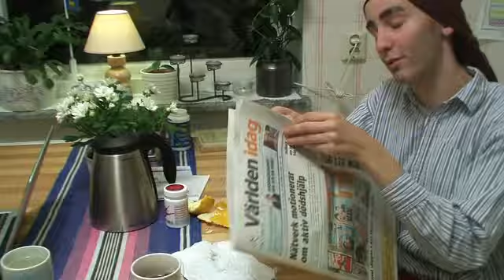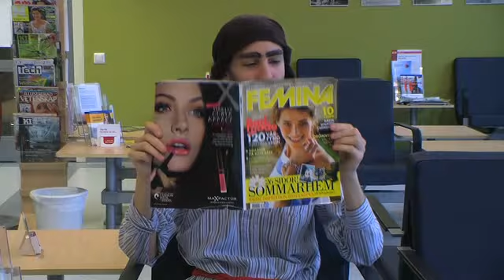16. Maria hos barnmorskan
Youngsters julkalender: Guds plan med Marias barn